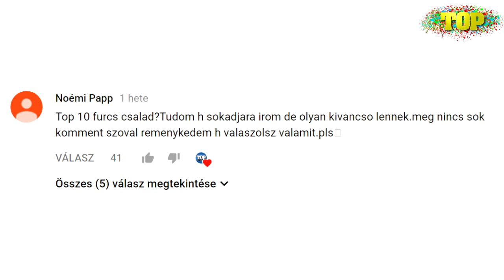5 Nem Mindennapi Család [TOPLISTÁK]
Íme 5 furcsa, különös család.

Köszönöm, hogy megnézted a videót. További SZÉP NAPOT mindenkinek!!!:)